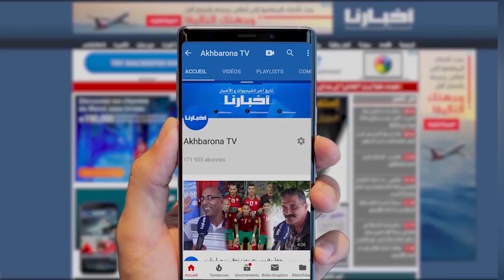بعد جلسة "مارطونية"... هذه تفاصيل محاكمة الدكتور التازي ومن معه